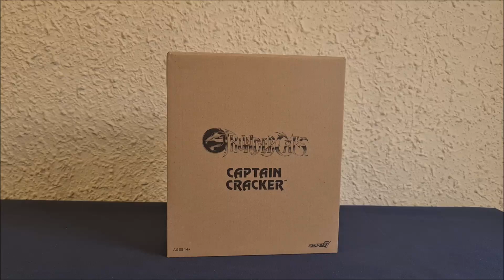Thundercats Ultimates: Captain Cracker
Recuerdas al criminal Capitan Cracker de los Thundercats?
La nueva entrega de Super 7 esta aqui!